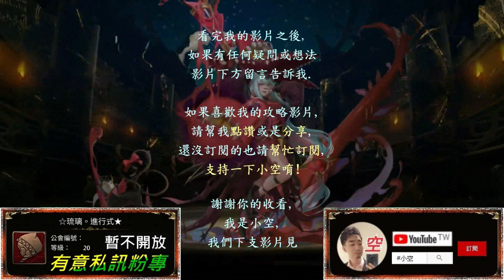【小空】「為了守護至親」傑洛隊高難技巧通關！帥一波之前要先熟悉疊珠！（全火隊）（影片字幕）【神魔】[地獄級-兄弟情深-伯歌]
隊伍配置：
傑洛+火蠻牛+火不死+火劍靈+波比+傑洛
※隊長配戴方便濾珠的種類。
※其餘隊員龍刻配戴配合影片。

第二張火蠻牛必備，
烏洛波的血量不確定是否足夠。

第三張火不死、
第四張火劍靈建議必備。
可換巴哈+紅璦替代，恕不提供劇本。

第五張波比必備且極限昇華。

※除了戰友以外的角色沒突破。